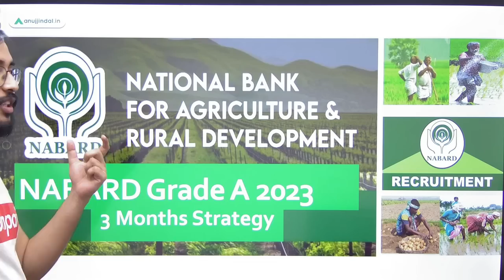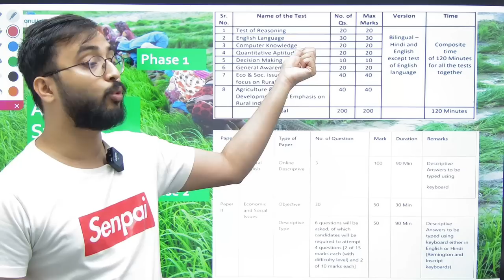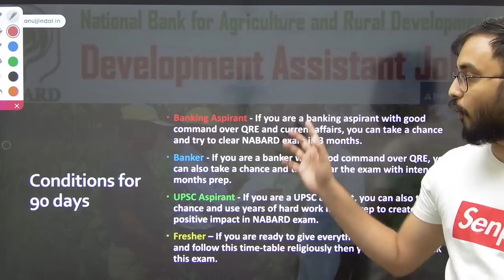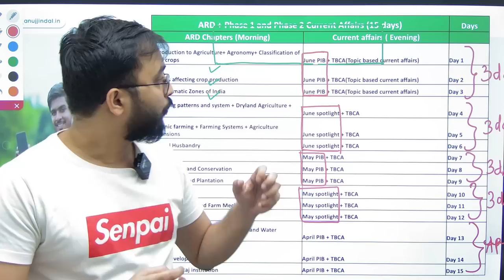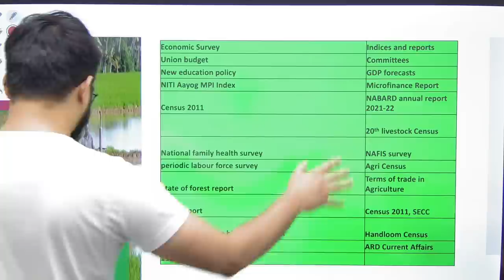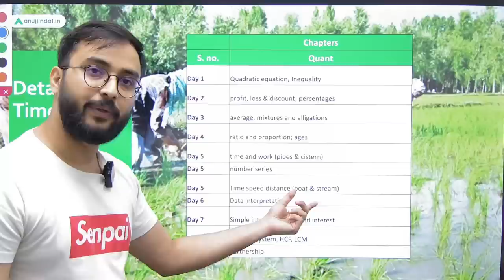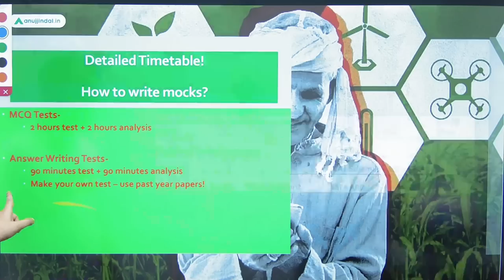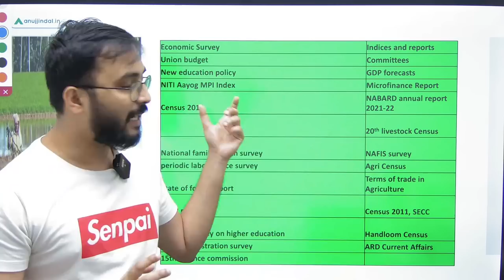NABARD Grade A 2023 3 Month Strategy | NABARD 2023 Notification | NABARD 2023 Preparation Strategy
Are you aspiring to crack the NABARD Grade A exam in 2023? Look no further! In this video, we will discuss a comprehensive 3-month strategy that will help you prepare effectively for the upcoming NABARD exam. Stay ahead of the competition by understanding the NABARD 2023 notification and learning proven preparation strategies. Don't miss out on this opportunity to boost your chances of success and achieve your dream of becoming a NABARD Grade A officer. Watch now and start your preparation with confidence!

Who am I:

Suraj Senpai is an ardent learner and a passionate teacher at heart. He teaches Agriculture and rural development. He follows a multidisciplinary approach to make his teaching more interesting and based on real life. With a perfect dash of humour, wisdom, and an ocean of knowledge and with his unbridled passion, Suraj Senpai is a perfect match for his inquisitive students.